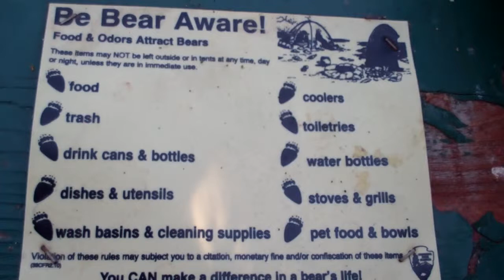TABA Part 5: RAW MEAT IN THE FOREST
The gang continues their trek leaving Jackson Wyoming heading into the Grand Teton Nationals Park.  They find a wandering moose which they hang out with for a while and then continue deeper into the park, having lunch at in Signal Mountain Campground on the shores of Jackson Lake.  They end their excursion into the Grand Tetons reviewing Bear security and Dan's ideas to find them in the forest.